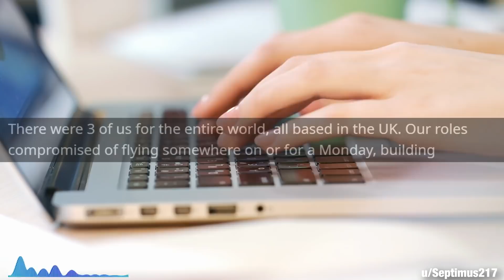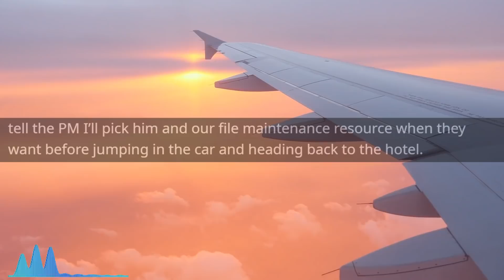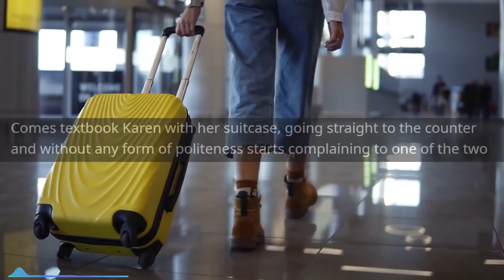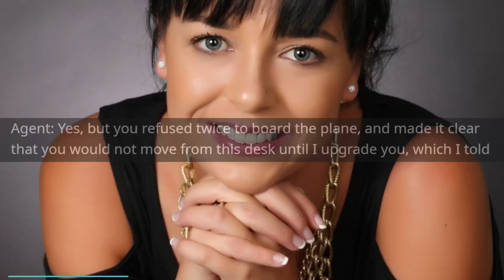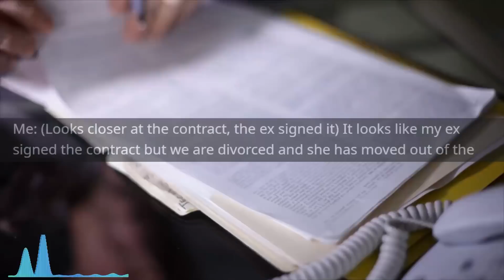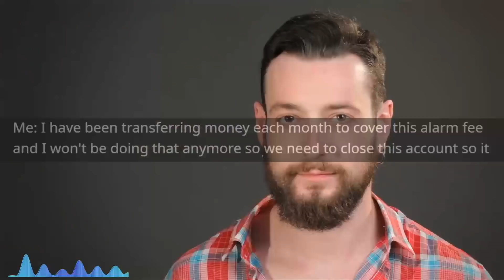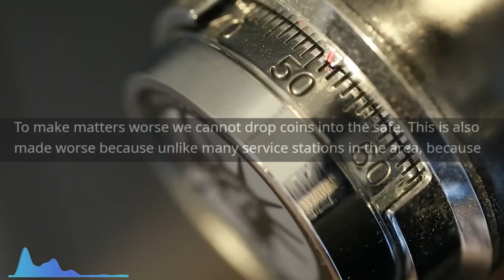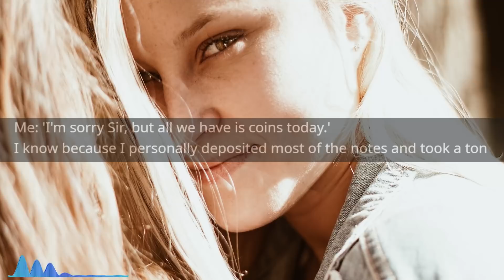Entitled Lady DEMANDS a Upgrade for a stupid reason...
Main Music -

OUTRO -